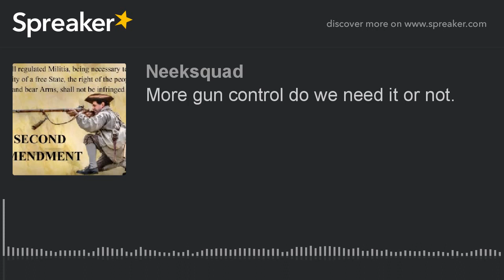More gun control do we need it or not.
Today we will be taking about more gun control and if we need it or not. Join us and let us know what you think

It’s an easy to use, cash back rewards app.  I use it every time I shop, and thought you would like it too!